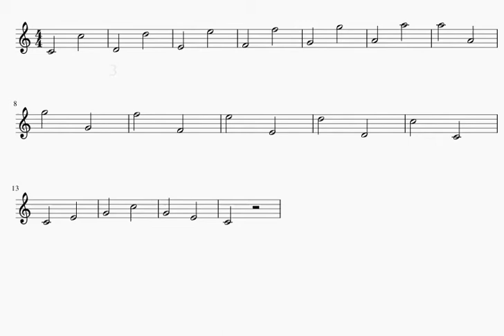سنة ثانية عود تمرين38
منهاج عود سنة ثانية - معهد اعداد المدرسين في سوريا